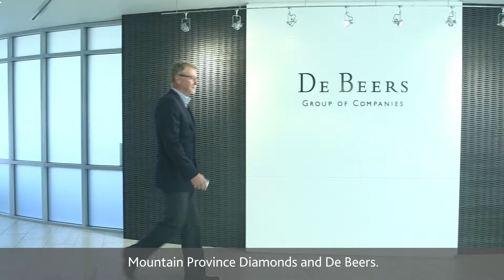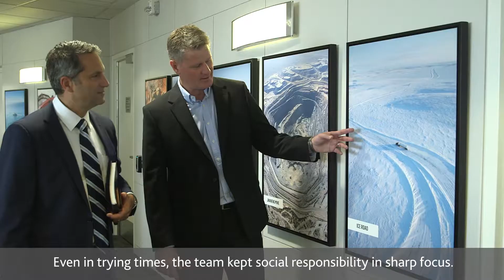2017 POY Gahcho Kue Project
Hatch provided EPCM services for the award-winning De Beers-Mountain Province Gahcho Kué diamond project, moving supplies on an ice road in Canada's sub-Arctic.